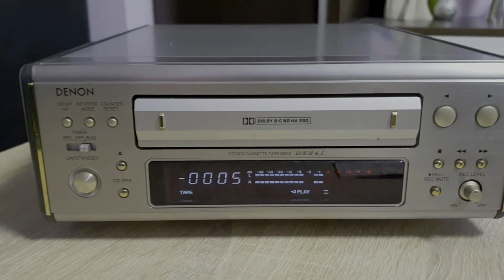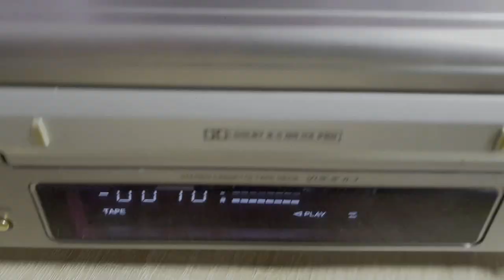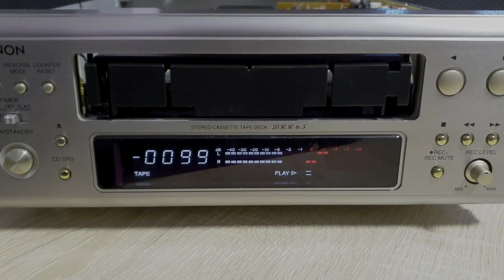Denon drr-6.5 cassette deck player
Cassette deck belt replacement and success!